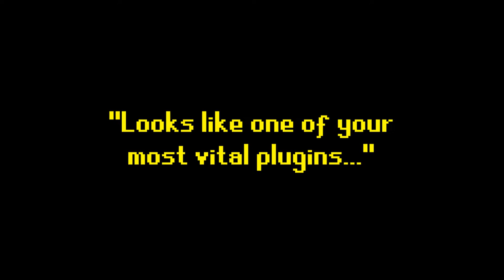PRIMITIVE PROSTATE EXAM |Shangri La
Thanks for the support on the video
Put in the comments what zombie map you want to see next.
Pls, Im running out of ideas